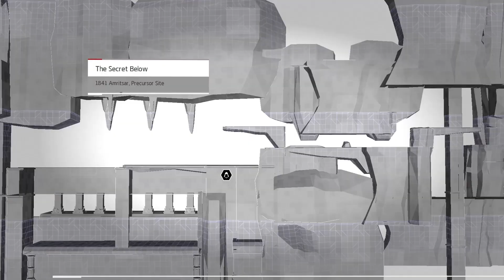Assassin's Creed Chronicles: India (Xbox Series X) (Gameplay Walkthrough - Part 4) Ancient Secrets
Check out part 4 of my gameplay walkthrough featuring the game Assassin's Creed Chronicles: India! This game released on the Xbox One on January 12th, 2016. It was developed by Climax Studios and published by Ubisoft.

In this video, Arbaaz Mir tracks down Major Sleeman (the Master Templar) and follows him to an ancient Precursor site.

Assassin's Creed Chronicles: India is a 2.5D stealth and action platformer (and the 2nd game within the Assassin's Creed Chronicles series) where the player takes control of the master assassin named Arbaaz Mir. This game takes place in 1841 India and revolves around Arbaaz Mir investigating the presence of a Master Templar and the reasons for his mysterious visit. Arbaaz soon discovers that the Templar has come for Piece of Eden which Arbaaz must protect with his life while also protecting his friends and his lover, Princess Pyara.

The game's campaign is comprised of 10 levels, each with its own backstory and varying objectives (along with an optional secondary objective). Each level includes a point system which rewards the player based on three different playstyles (Shadow, Silencer and Assassin) and how well they did within that playstyle. The points are actually somewhat important as they help you increase the main character's capabilities within the game (such as increasing their health, increasing their inventory, increasing their movement speed while sneaking, etc.). Gameplay is very similar to the mainline games, however, it is adapted (very well I might add) to the 2.5D side scrolling platforming genre. The player can still perform free-running moves, blend in/hide within the environment, assassinate the templars or fight them with the main character's weapon of choice and even use different tools at their disposal to either pass stealthily through a section or assist in assassinating the Templar targets. The game also includes Eagle Vision (which reveals the Templar guard's patrol patterns) and Sync Points (which reveal the primary and secondary objectives on the map among other pieces of information such as ammo caches, chests and collectibles).

Timestamps:

0:00 - The Quest Begins Mission (Locate Sleeman)
0:29 - The Quest Begins Mission (Follow Sleeman to the Precursor Site Entrance)
3:48 - The Quest Begins Mission (Find a Way Into the Precursor Site)
11:45 - The Secret Below Mission (Intro Cutscene)
12:02 - The Secret Below Mission (Explore the Lower Chambers)
14:05 - The Secret Below Mission (Find the Precursor Chambers)
17:47 - The Secret Below Mission (Reach the Oracle Room Entrance)